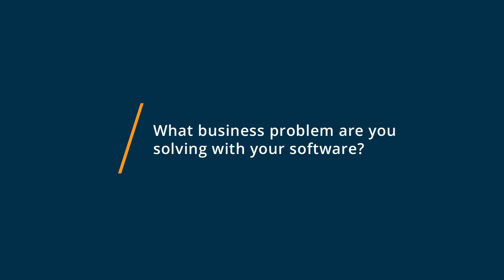Designrr Review: You get what you pay for in the lifetime deals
"💡📘 Interested in Designrr? Browse Designrr reviews, pricing and compare with popular alternatives

Designrr Review 2023.

Create eBooks, Reports, Whitepapers & Leadmagnets to Reach More People, grow your audience and revenue..

With Designrr, you can transform your content including blog posts, word, Google docs, Podcasts, Audio files, Videos and PDFs into eBooks and Flipbooks.

0:00 Intro
0:10 What business problems are you solving with Designrr?
0:33 What do you like most about Designrr?
1:10 What do you like least about Designrr?"